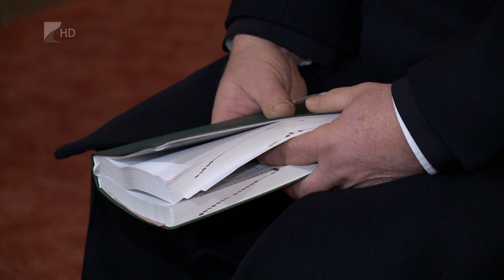Ökumenikus imahét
Vasárnap kezdődött és szombatig tart az ökumenikus imahét. Idén a békéért és a faji megkülönböztetés ellen imádkozank közösen a különböző felekezetek tagjai a templomokban. Mátészalkán minden nap 17 órakor várják a híveket.